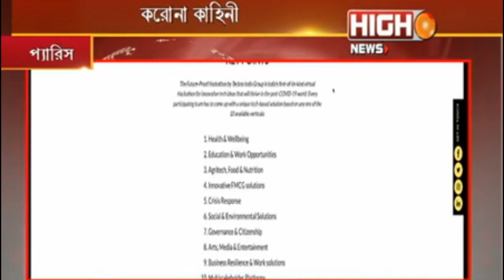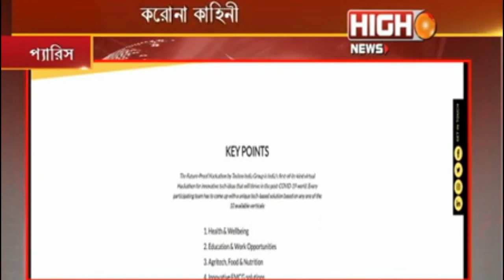Korona Kahini - Shonge Sujay | Meghdut and Pauline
We went live on high news to talk about how the pandemic has been playing out in France and India and what we have been doing both in our personal and professional lives to keep our communities alive. We also touch upon the work that has gone into Future Proof Hackathon by Techno India Group to bring about innovation from Indian entrepreneurs in order to sail past the Covid-19 crisis.